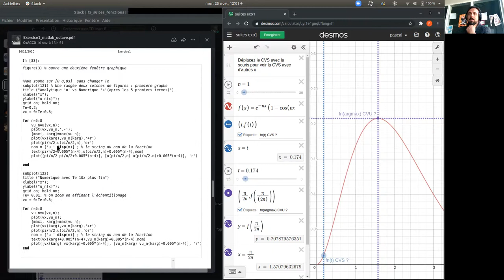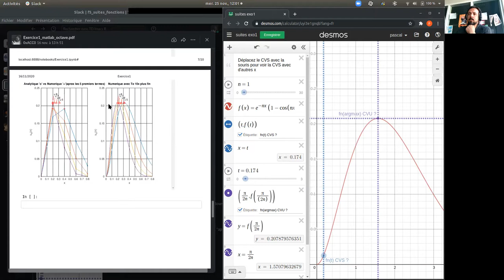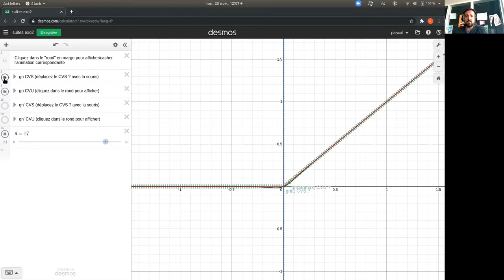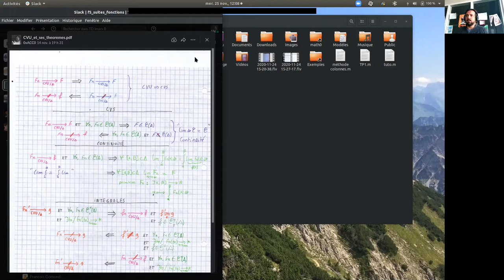Convergence Uniforme et Convergence simple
Explication de la CVS et CVU avec animation desmos et feuille matlab / octave
Comment développer une intuition de ces convergences,
Comment éviter le calcul de la norme infinie
Cas des exos 1 et 2.